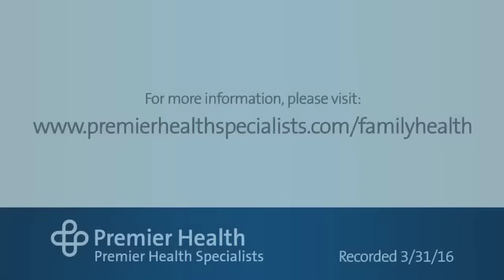Who is a candidate for breast reconstruction?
Anyone who has had a lumpectomy or mastectomy to remove cancerous tissue is a candidate for breast reconstruction surgery. Your primary care provider can help you decide if the timing is right for you, based on your health and other factors. Premier Health Specialists’ Dr. Todd Hicks talks more about who could be a candidate for breast reconstruction. Find more answers to frequently asked questions about cancer